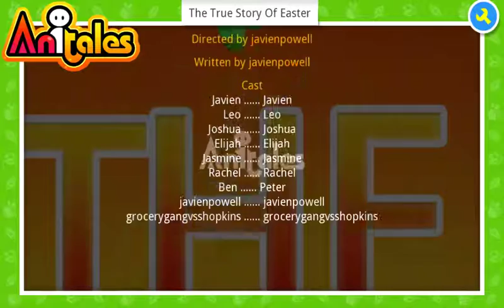Anitales: "The True Story Of Easter" - javienpowell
''I'm sorry jesus! We all will remember you', Javien said'. 'The True Story Of Easter' created by javienpowell using the Anitales app.